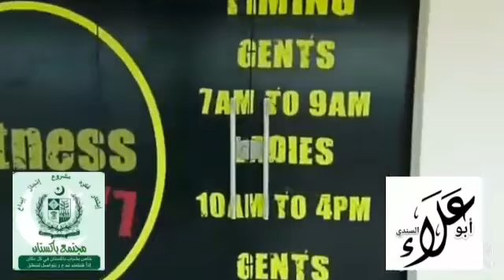باص جولة داخل بحرية تاون كراتشي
مجتمع باكستان باص حولة داخل بحرية تاون كراتشي